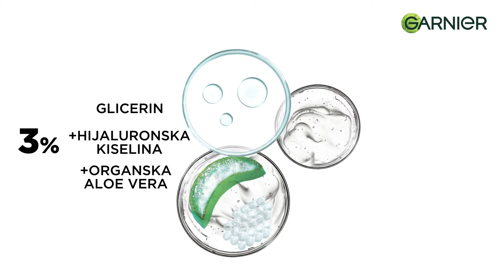NOVO Garnier Aloe Serum za lice